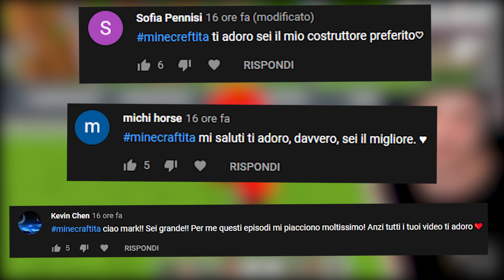DEVO COMPRARE IL NEGOZIO DI AMAZON?! - VITA IN CITTA - Minecraft ITA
Nuovo video di Devo Comprare il Negozio di Amazon nella Serie Vita In Citta su Minecraft ITA con Two Player One Console Marcy Gabby16bit e Nat